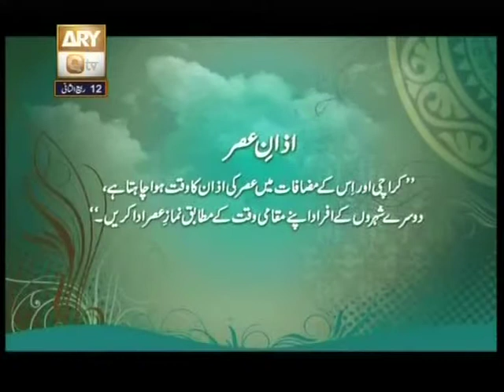Ghous E Azam raz Ka Urs Mubarak Part 02 By Tasleem Ahmed Sabri. 12/02/2014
URS Mubarak Ghous E Azam raz Ka  Part 02 By Tasleem Ahmed Sabri.12/02/2014